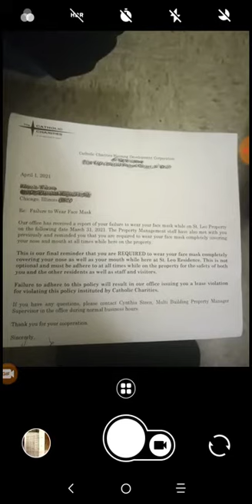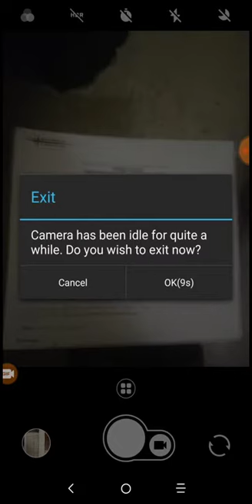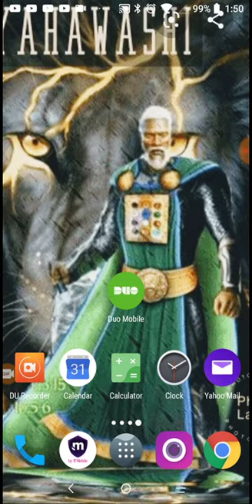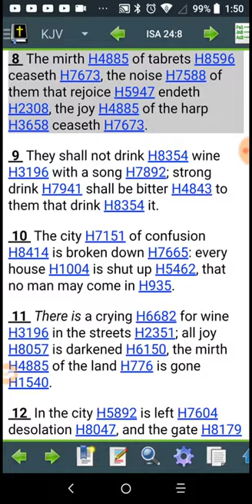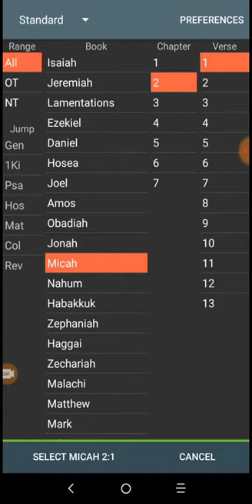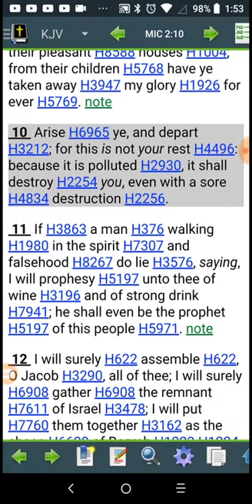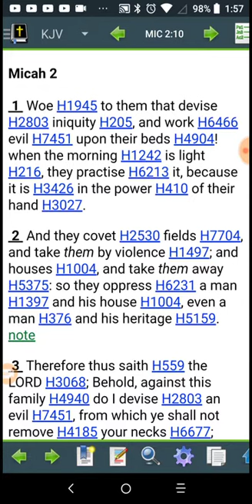C.H.A AND ISRAELITE WOMEN PUSH ESAU'S AGENDA!!!